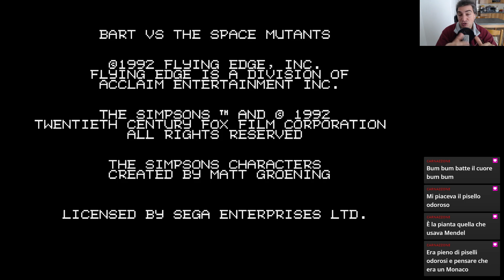The Simpsons: Bart vs. the Space Mutants | Sega Megadrive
Springfield is invaded by mutant aliens and Bart from the Simpsons family, having discovered everything, tries to destroy them!